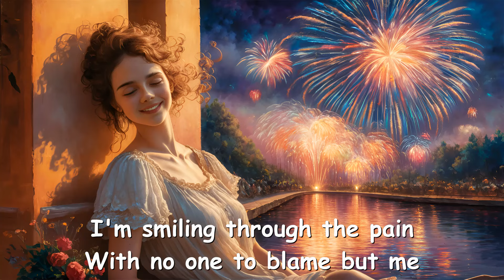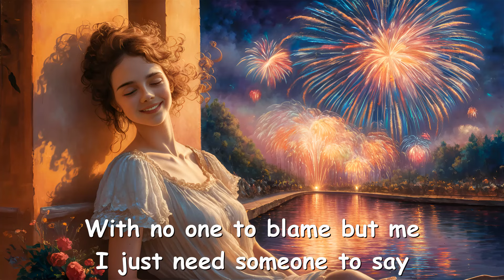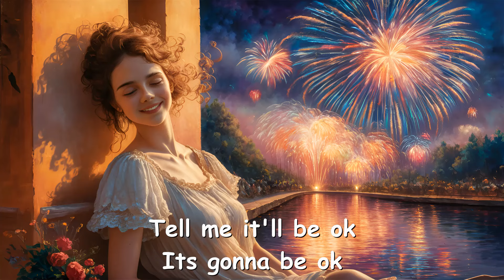Devvon Terrell - Tears In My Smile (Lyrics) 💗♫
Lyrics

Lately I've been feeling like its way to much for me
Saving everybody but no one saving me
I need a little help sometimes
And everybody think I'm just fine
I'm the strong one
And everybody think I'm fine

Oh, but right now got my head down
And I'm praying that someone sees
Feel alone in my house with the lights out
Hoping that someone can see me through these shades
I'm smiling through the pain
With no one to blame but me
I just need someone to say

Its gonna be ok
I need someone to say
You'll be ok
Even if nothing will change
You'll be ok...
You'll be ok
Tell me that it'll be ok

Lately I've been feeling like its no one here for me
Giving everything that I have with nothing left for me
And everybody thinks I'm just fine
And everybody thinks I'm fine

You'll be ok
You'll be ok...

You'll be ok
You'll be ok...